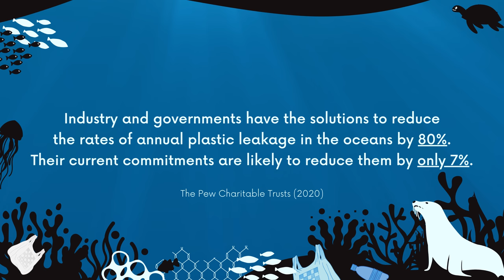Entangled Seal "Asks" Kayaker for Help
Of course, this little entangled seal  did not specifically ask for help, but it would have been nice if he did. It would be fantastic if entangled seals could come to us for help instead of relying on our spotting and catching skills. Most of our rescues involve scared animals fearing for their lives. It is a welcome change for rescuer Naude to be greeted with a friendly sniff and not have to pin a frightened animal down to the ground to help him. A perfect rescue. 🦭